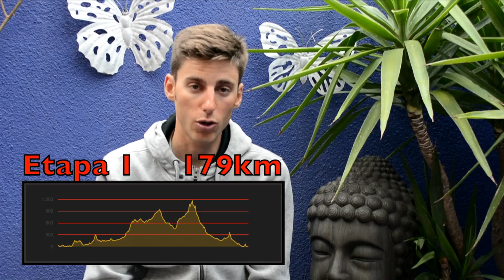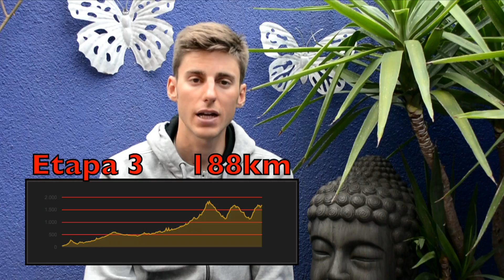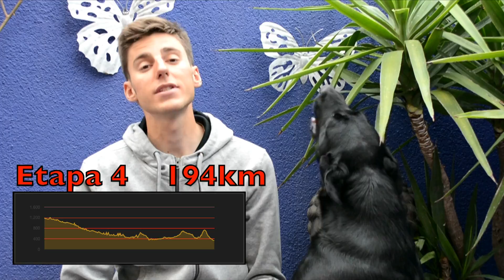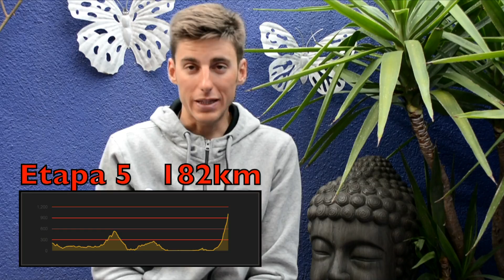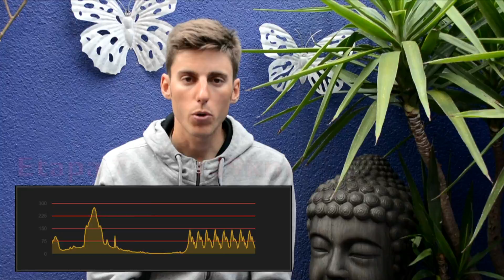VOLTA A CATALUNYA | Carlos Verona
▼ DESPLIÉGAME PARA LEER + INFO SOBRE EL VÍDEO! ▼

¡Buenas tardes!

Siguiendo con la sección de COMPETICIÓN de esta temporada, en este VeronaVlog os traigo un resumen de lo que ha sido mi quinta participación en la Volta a Catalunya. Es una carrera que me gusta mucho y que siempre disfruto, es un placer correr por las carreteras en las que entreno habitualmente y con una afición totalmente volcada se hace todo más llevadero... ¡muchas gracias a todos!

¡Que os guste!

Carlos Verona
Corredor del Orica Scott

▼ FUENTES ▼
- Teledeporte
- Foto: Foto Gómez Sport